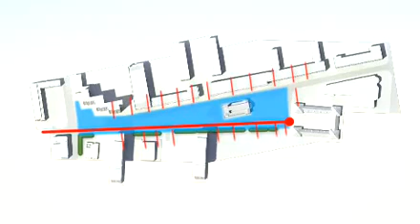Rewitalizacja Chłodnej w 3D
zobaczcie. będzie pięknie.